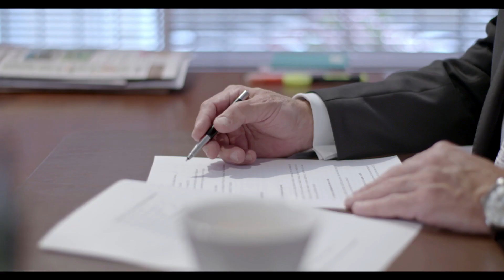HOMENAJE DE FENALCO A SERGIO SOTO 15 AÑOS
Este es el video presentación durante el homenaje de Fenalco a Sergio Ignacio Soto Mejía con motivo de sus 15 años en el gremio, con opiniones de Lina Vélez. Fabián Quintero, Bibiana Rúa, Gustavo Madrid, Oscar Rodríguez, Alejandro Restrepo, y muchos mas.